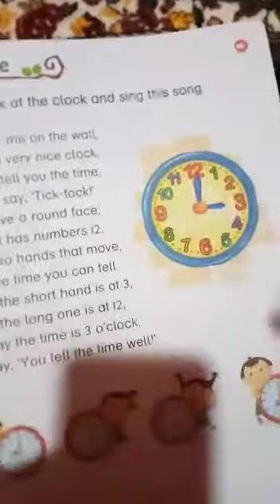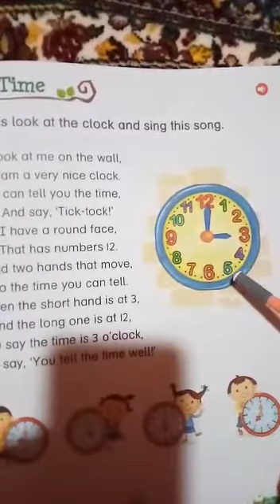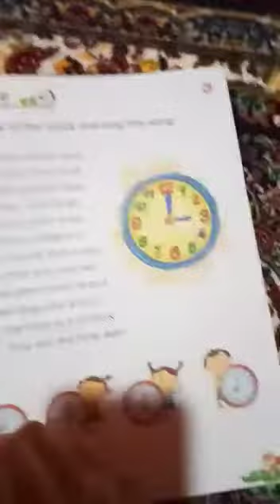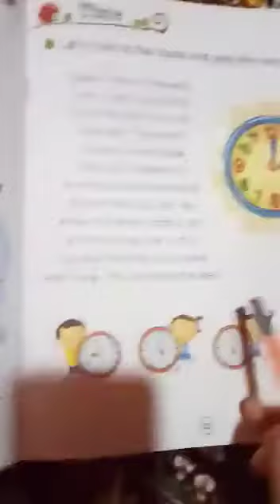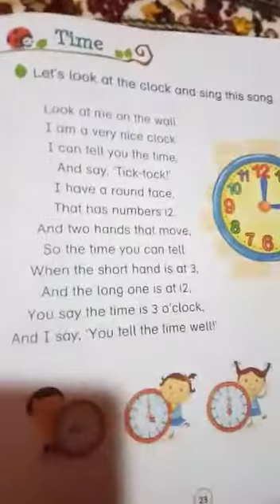UKG Maths p no 23